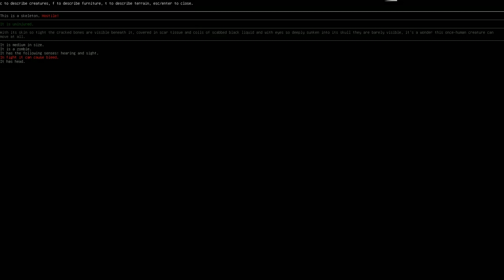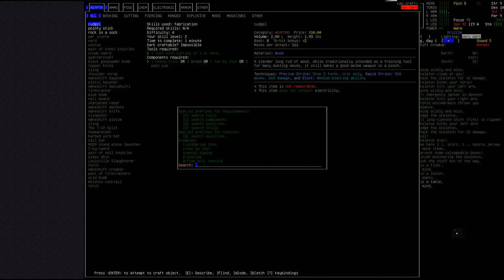MAN-KATE | Cataclysm: Dark Days Ahead Gameplay / Let's Play #3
Let's Play Cataclysm: DDA! Cataclysm Dark Days Ahead is a deep, complex and difficult survival roguelike. Let's look at some Cataclysm Dark Days ahead! (Cataclysm DDA).